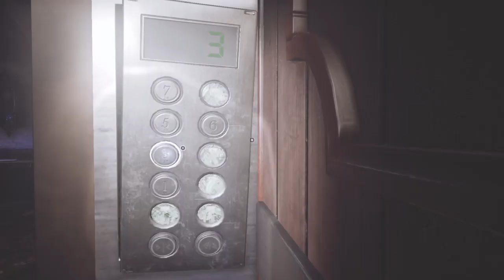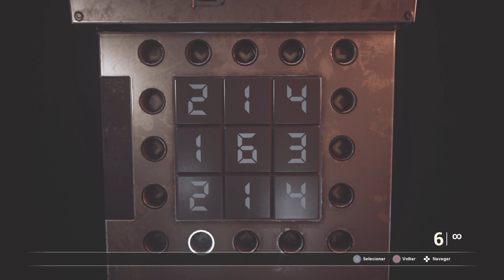Fobia - St. Dinfna Hotel: The Giant spider boss gameplay